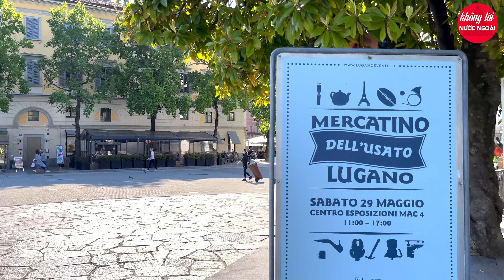NHẠC KHÔNG LỜI SLOW BALLAD THƯ GIÃN SÁNG SỚM CẢNH ĐẸP ĐƯỜNG PHỐ CHÂU ÂU 4K - KHÔNG LỜI NƯỚC NGOÀI